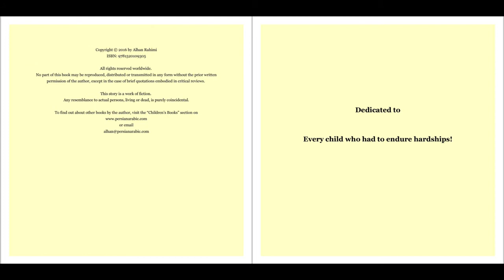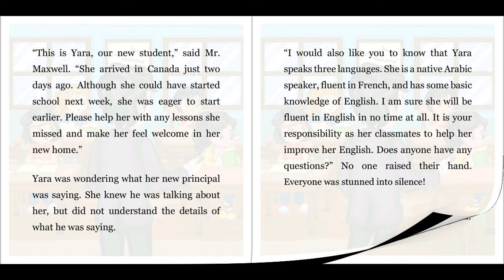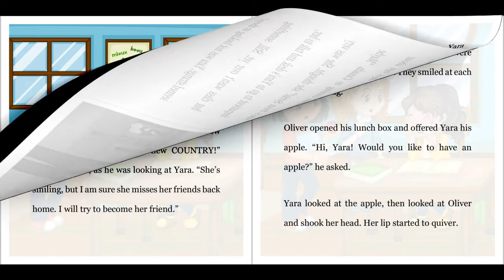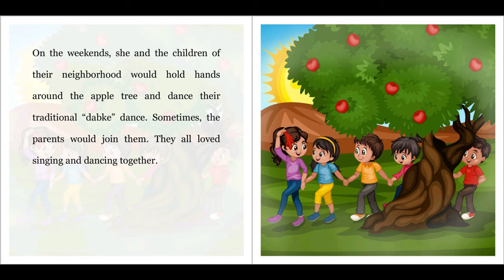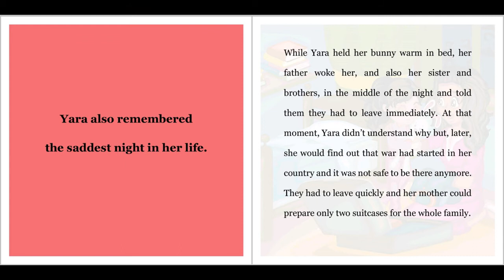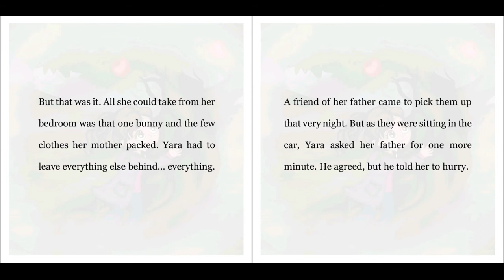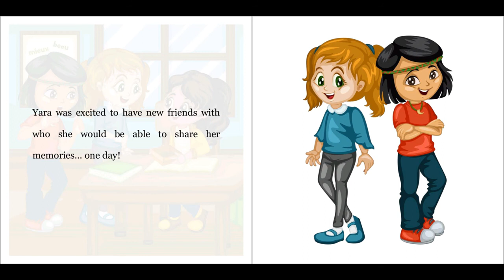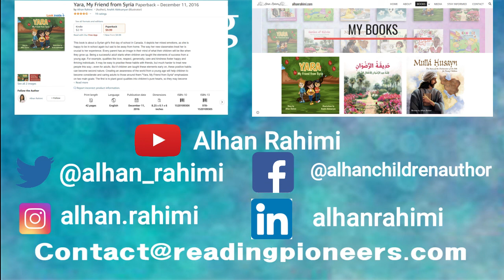Yara my Friend from Syria Read Aloud by Reading Pioneers Academy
This book is about a Syrian girl's first school day in Canada. It depicts her mixed emotions, as she is happy to be in school again but sad to be away from home. The way her new classmates treat her is crucial to her experience. Every parent has an image in their mind of what their children will be like when they grow up. Being a successful adult starts when children are taught the elements of success from a young age. For example, qualities like love, respect, generosity, care, and kindness foster happy and thriving individuals. It may be easy to practice these habits with friends, but much harder to treat new people this way—even for adults. But if children are taught these elements early on, these positive habits can become second nature. Creating an awareness of the world from a young age will help children to become considerate and caring adults to those around them." Yara, My Friend from Syria" emphasizes two main goals: The first is to plant good qualities into children’s pure hearts, so they may become like fruitful trees as they grow up. The second is to increase children’s awareness of global affairs, which may seem upsetting at times but are the reality of the world around us.

To support Alhan Rahimi, and get your hands on your own copy of the book,